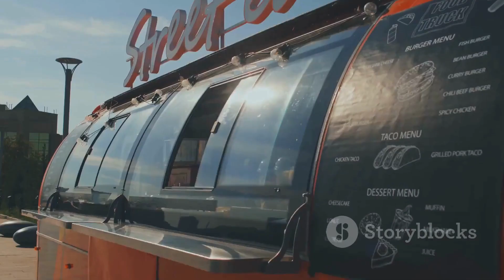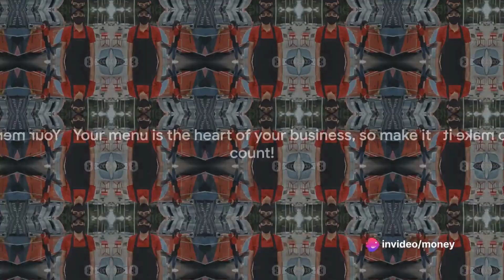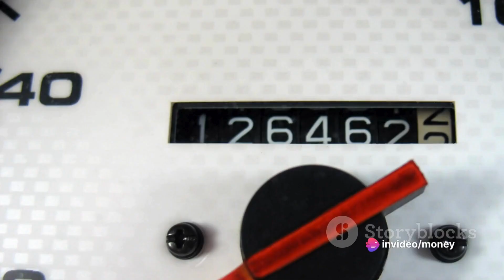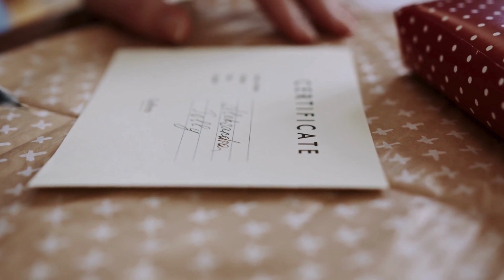A Great Way To Support Yourself After Quitting Your 9 to 5 | How To Start A Food Truck Business.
"Step-by-Step Guide: Starting Your Own Food Truck Business"

Description:
🚚 Thinking about starting your own food truck business? Look no further! Our comprehensive guide will walk you through the process, from concept to serving delicious meals on the streets. Whether you're a culinary enthusiast or an entrepreneur at heart, we've got you covered. 🌮🍔

Understand the booming food truck industry and its potential.
Identify your passion and niche within the food market.
📌 Chapter 2: Market Research

Analyze your target audience and location.
Investigate competitors and identify unique selling points.
📌 Chapter 3: Business Plan

Create a detailed business plan outlining your concept, menu, and financial projections.
Determine startup costs, funding sources, and potential revenue streams.
📌 Chapter 4: Legal Requirements

Navigate the legal landscape, including permits, licenses, and health regulations.
Learn about local zoning laws and parking restrictions.
📌 Chapter 5: Finding the Right Truck

Explore different types of food trucks and choose the one that fits your needs.
Consider factors like size, equipment, and maintenance costs.
📌 Chapter 6: Designing Your Menu

Craft a mouthwatering menu that highlights your specialties.
Price items strategically to ensure profitability.
📌 Chapter 7: Sourcing Ingredients

Establish relationships with reliable suppliers for fresh, quality ingredients.
Consider local and sustainable options to enhance your brand.
📌 Chapter 8: Marketing Strategies

Develop a strong brand identity and logo.
Utilize social media, local events, and partnerships to build awareness.
📌 Chapter 9: Operations and Staffing

Create efficient systems for food preparation, service, and cleaning.
Hire and train staff members who share your passion and commitment.
📌 Chapter 10: Financial Management

Keep meticulous records of income and expenses.
Implement cost-cutting measures and adjust pricing as needed.
📌 Chapter 11: Customer Engagement

Foster a loyal customer base through excellent customer service.
Collect feedback and adapt to evolving tastes and preferences.
📌 Chapter 12: Scaling Your Business

Explore opportunities for growth, such as expanding your menu or adding new locations.
Consider partnerships, collaborations, or franchising.
Ready to turn your culinary dreams into a mobile reality? 🌟👩‍🍳🚀